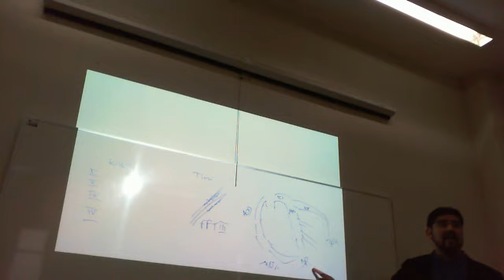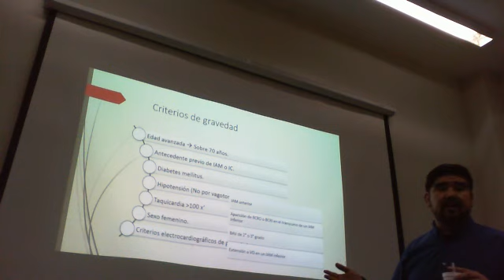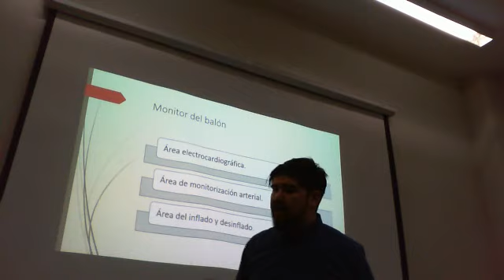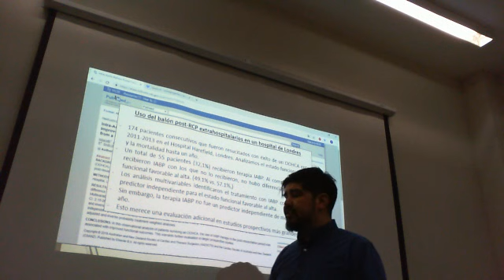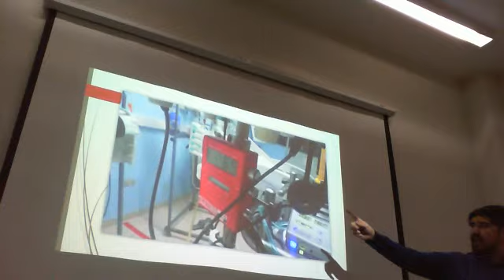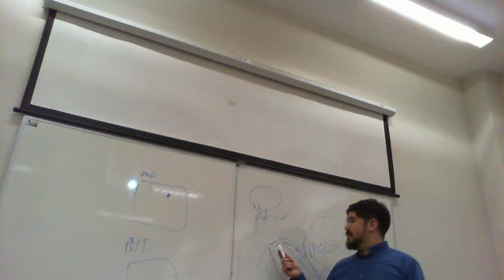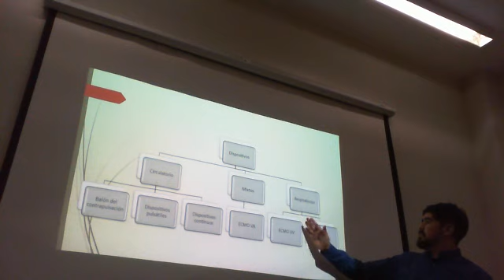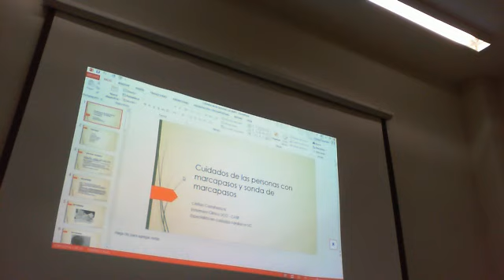Clase Cuidados CV 3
Clases Enfermero Cristian Castañeda Especialidad en Enfermería en Cuidados Críticos del Adulto  UV